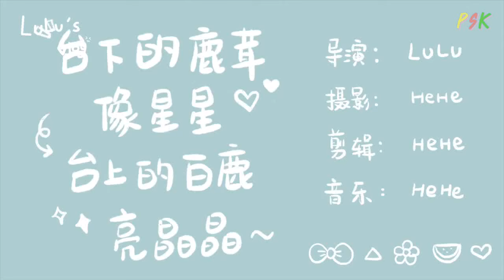(ซับไทย)03112020 Bailu | ไป๋ลู่ LULU'S Work vlog 012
แปลผิดตรงไหนขออภัยด้วยนะคะ